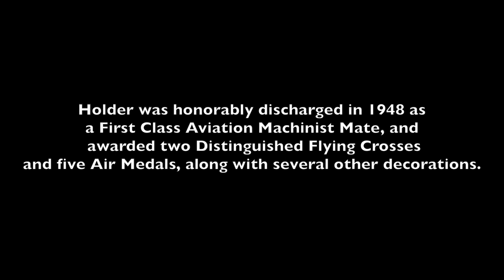Profiles in Valor: Jack Holder, Pearl Harbor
Jack Holder was stationed at Pearl Harbor when it was bombed by the Japanese on December 7th, 1941. He went on to survive the date that would live in infamy, fought in the Battle of Midway, survived bombings over the English Channel, and engaged in aerial combat with German pilots. He was honorably discharged from the Navy in 1948.

This video was produced by intern Lexie King.